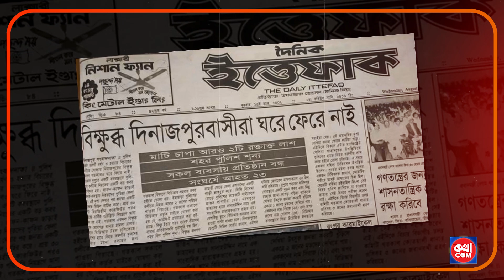ডিবি হারুণের কলে কেন ভয় পেয়েছিলেন মিম | Bidda Sinha Mim | কথাCOM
ডিবি হারুণের করে কেন ভয় পেয়েছিলেন মিম | Bidda Sinha Mim  | কথাCOM

S U B S C R I B E  M Y  Y O U T U B E  C H A N N E L : @kothacom

CHECKOUT ALL RELATED VIDEOS BY CLICKING HERE

👉 About KOTHA COM:
KOTHA COM is the 24/7 News Based  Channel and Most Reliable News Source and Leading 24/7 News Based TV Channel in Bangladesh, It also the Most Popular News Media for Bangaldesh and Bengali Audience worlwide since 2022. And as well as "KOTHA COM Digital" is also the Biggest Digital Media Platform operate by কথাcom, Where all the news contents and program materials is producing by the own team or employees.